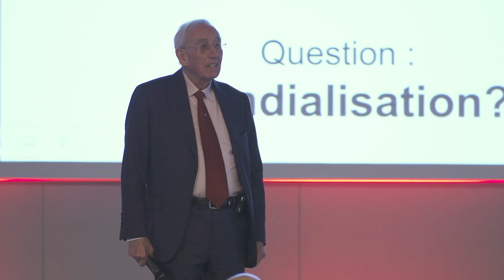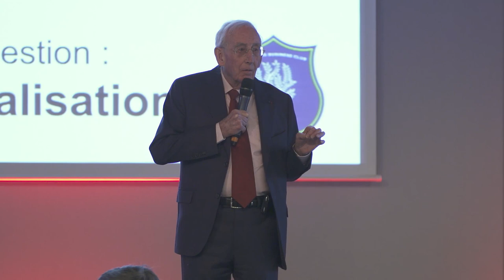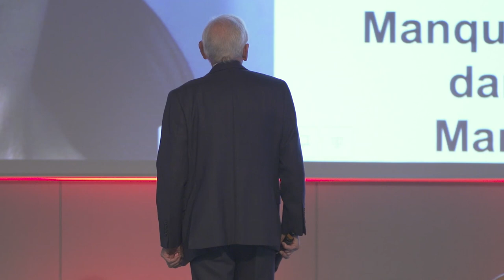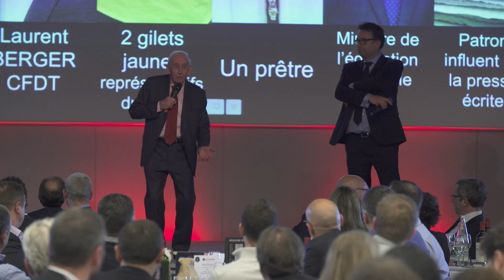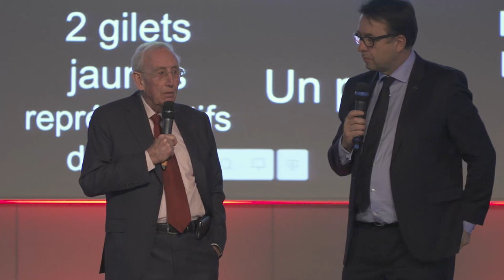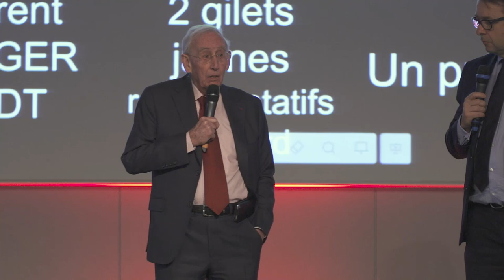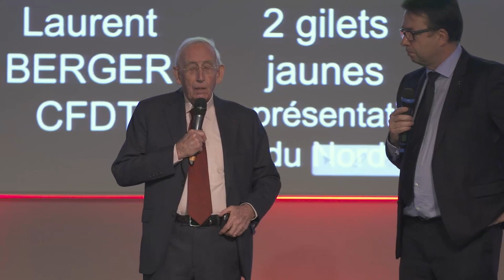Flandres Business Club (FBC) | Intervention de Gérard Mulliez